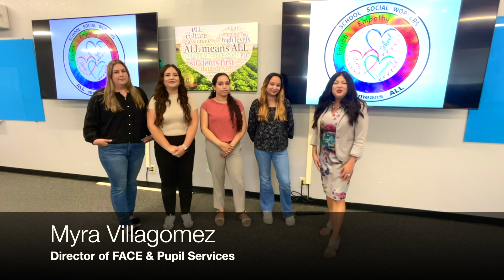60 Seconds with GUSD - August 23, 2024